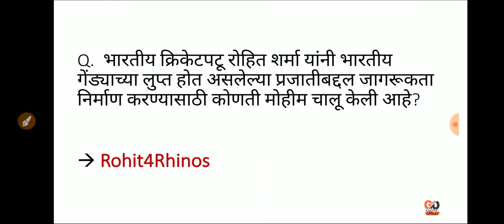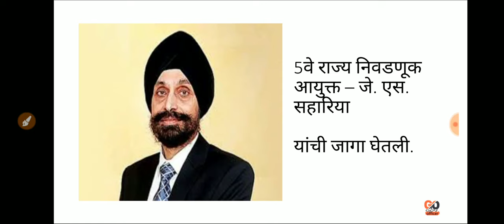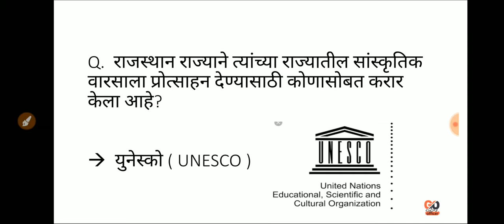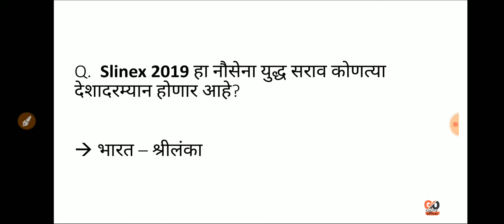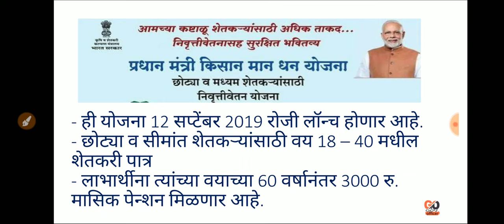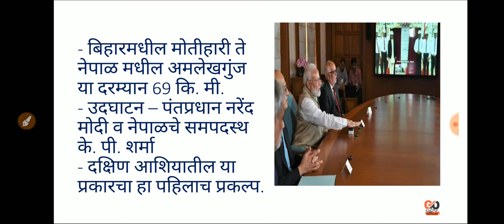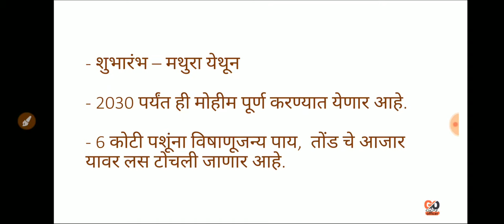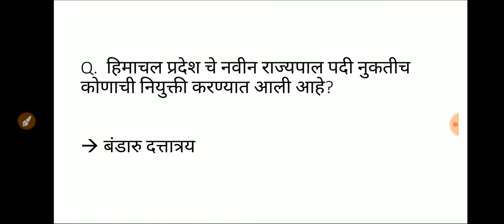Current Affairs 2019 : चालू घडामोडी सप्टेंबर 2019 #5